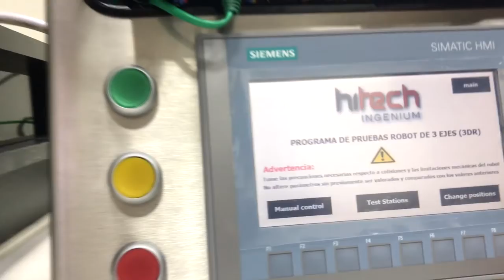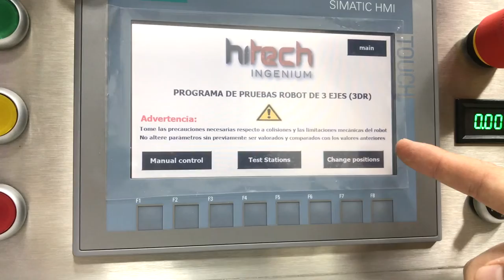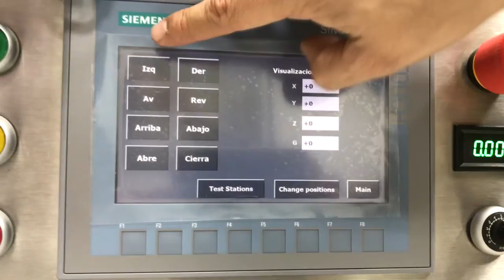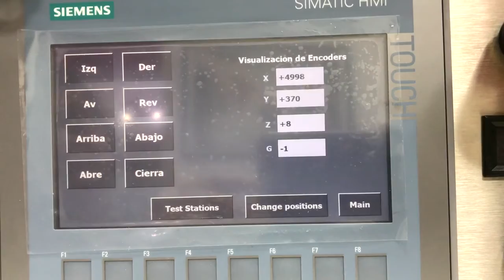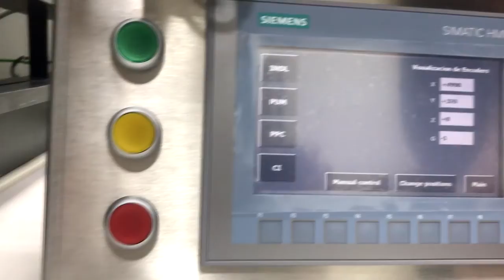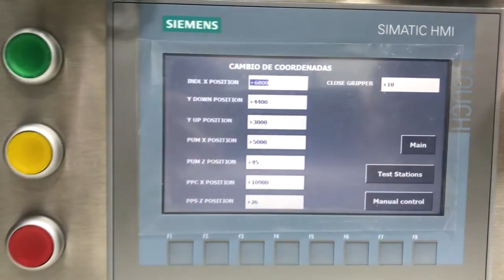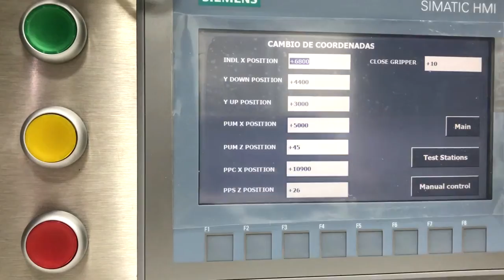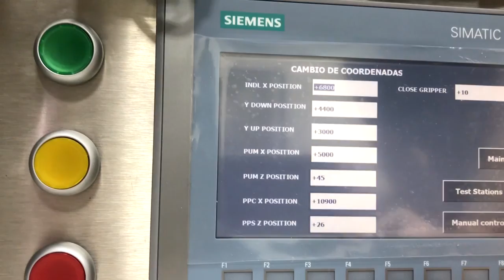Configuración de Programa Ejemplo Sistema Mectrónico I.2 - 24v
Tutorial de instalación y ejecución de programa demo del Sistema Mecatrónico I.2 de 24v.